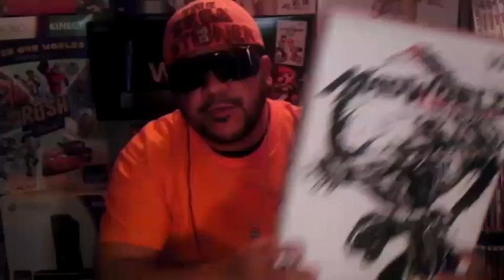Video Response to TheSegaStoner Mystery Box Contest